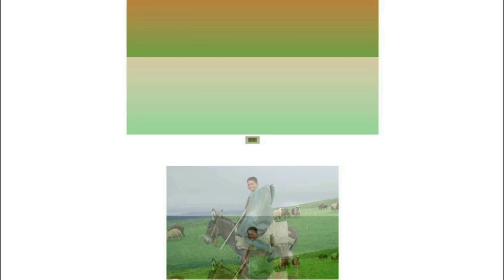Evdile Lawe Hec Hemze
Bizi Burada Takip Edin ve Paylaşın!
Film:Ferzan Beritan
1.Tüm Filmlerin, Fotoğrafların ve Şarkıların her hakkı saklıdır, izinsiz kopyalamak yasaktır.
2.Hemû mafên stranan, Filman û Wêneyan parastî ye. Bêyî destûr kopî kirin qedexe ye